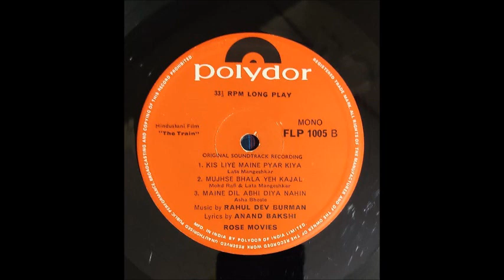Lata Mangeshkar_Kis Liye Maine Pyar Kiya (The Train; R.D. Burman, Anand Bakshi; 1970; Polydor)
Another fine R.D. Burman melody from the 1970 film The Train. A hit song, extremely popular even today, after over fifty years. Lata Mangeshkar sings Anand Bakshi's beautiful lyrics ever so sweetly!

A vinyl rip (Polydor LP record).